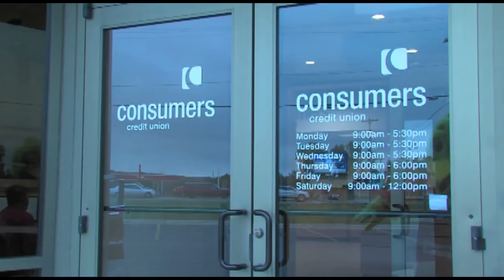Consumers Credit Union "Office Manager"